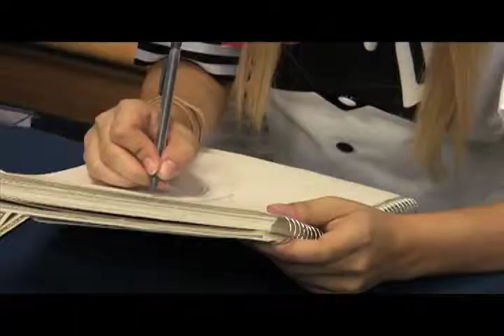USF Goes to Metrocon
A multimedia package (video, print story, photos) for USF News on USF students attending Florida's largest anime convention, Metrocon. Several students made their own costumes and a campus club fundraised for the American Red Cross.